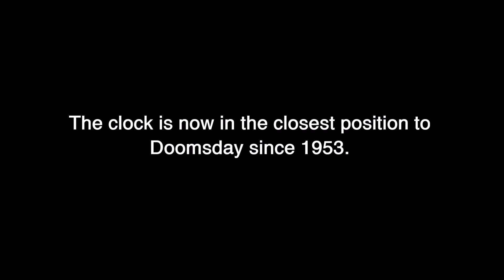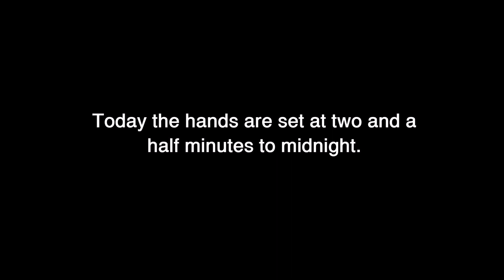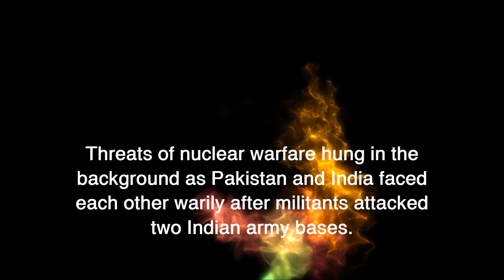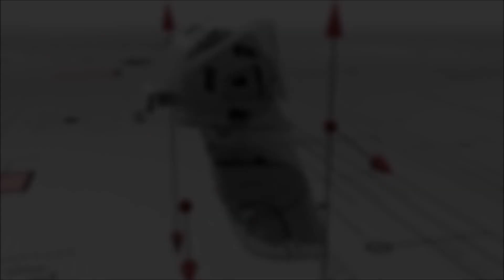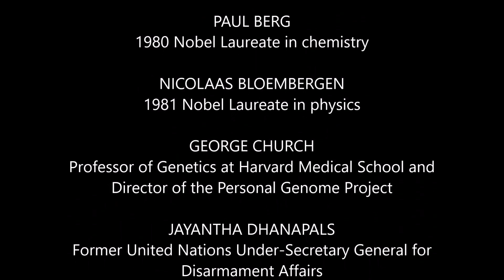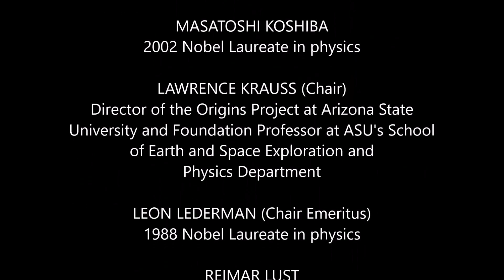THE DOOMSDAY CLOCK: Do You Really Know What Time It Is?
On January 26th 2017, elite members of the world's scientific community moved the the hands of the Doomsday Clock thirty seconds closer to midnight --which signifies the hour of doom.

Representatives from The Bulletin of the Atomic Scientists magazine announced they were moving the minute hand of their "Doomsday Clock" from three minutes until midnight to 2 1/2 minutes until midnight.

The Doomsday Clock was moved to two-and-a-half-minutes to midnight, the first time the clock has been moved in half-minute increments, and its closest position to Doomsday since 1953.

The clock first appeared on the cover of The Bulletin Of The Atomic Scientists magazine in 1947 with the hands set at seven minutes to midnight. A team of scientists including Nobel Prize laureates at the publication, have been compiling research and analysis to set a metaphorical clock, the hands of which they move closer to, or further from midnight, based on developments of the previous year.

A variety of reasons were cited for this year's move, including global nuclear security concerns, the threat of climate change, and emerging cyber and biological technology.

Source: CSPAN January 26, 2017